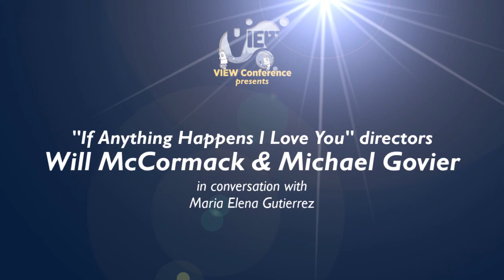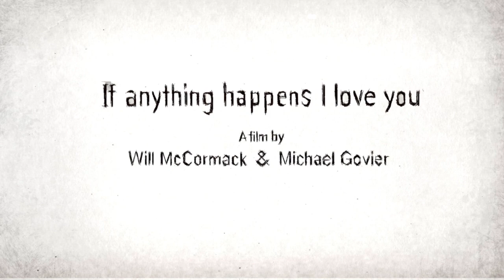If Anything Happens I Love You Directors Will McCormac &Michael Govier Interview by VIEW Conference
Will McCormack & Michael Govier, If Anything Happens I Love You directors in an in-depth interview at VIEW Conference.

VIEWConference 2021 edition registrations are now open!